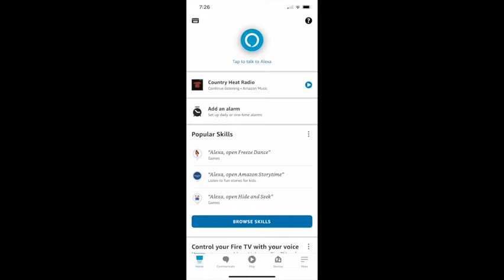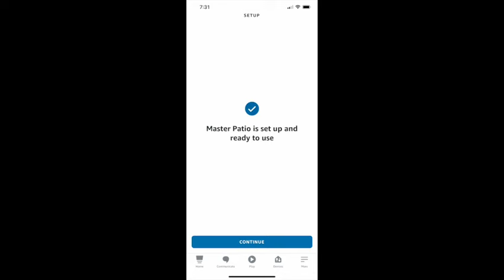How to Connect Devices to Alexa (Echo Show 5 & Blink Camera)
Step by Step video on how to add a device to your Alexa app so you can control it through voice commands.  We use blink cameras and linked them to the Alexa app for this demonstration. At the end we show it in action on the Echo Show 5 (link below). Thanks!

Echo Show 5 (1st Gen, 2019 release)